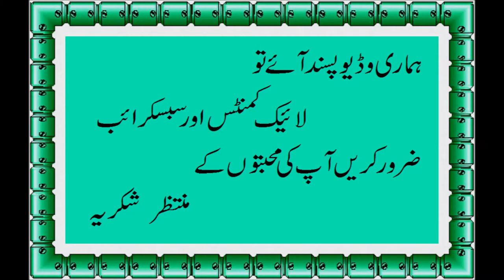How to make Chicken Kadu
lauki gosht recipe in hindi
lauki gosht recipe by faiza
lauki gosht by zubaida tariq
kaddu chicken recipe
lauki gosht ka salan recipe in urdu
ghiya gosht recipe urdu
kadu chicken recipe in urdu
halwa kaddu gosht recipe in urdu,